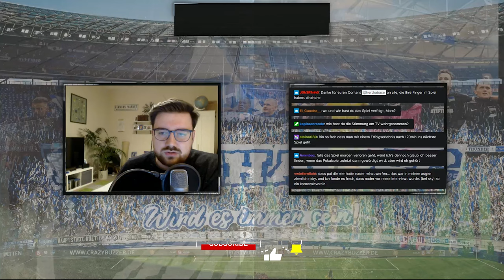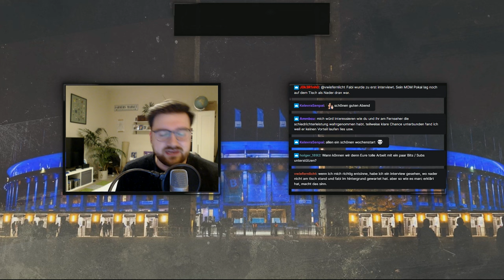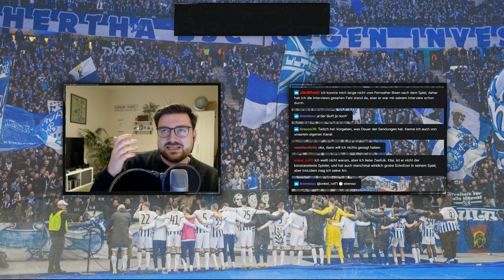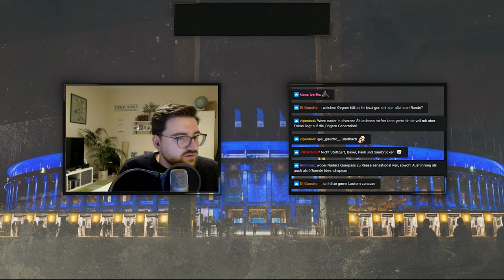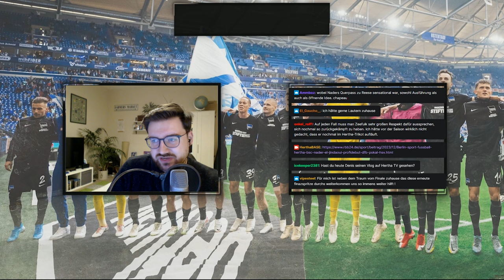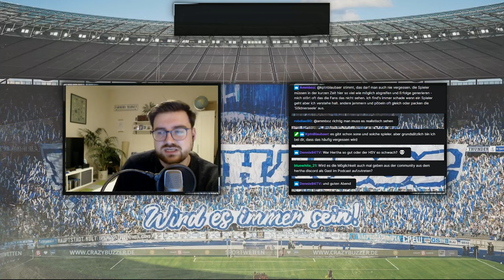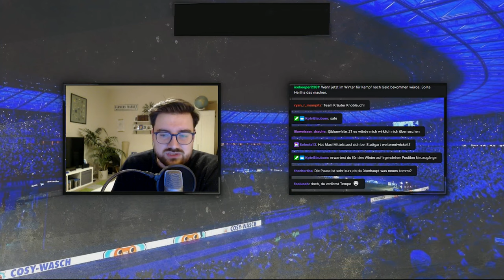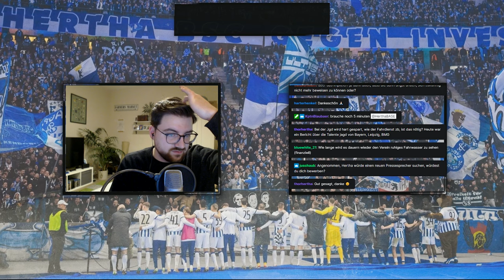Herthas Pokalwahnsinn, Reese = Fußballgott, Nader Debüt | Stream Highlight Hertha BASE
Unser nächstes Stream-Highlight Video ist da!
Lasst uns gerne ein Like und ein Abo da, um uns zu unterstützen. Danke!

Wir wünschen euch viel Spaß und freuen uns über eure Kommentare.

Teilt unsere Videos und den Podcast gerne mit euren Freund*innen, der Familie oder Bekannten. Wir freuen uns über alle Zuschauer*innen und Hörer*innen.

Photo-Credits: City-Press